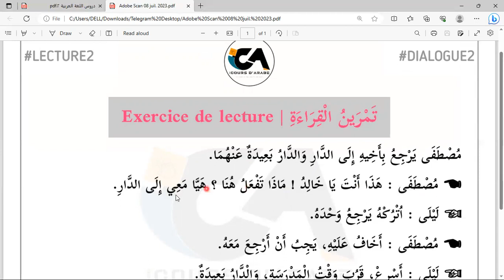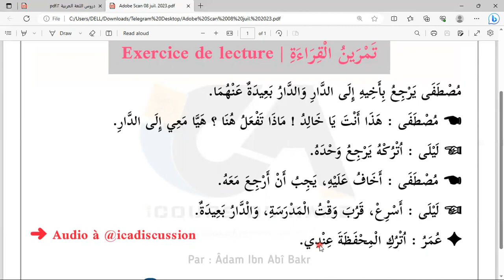DIALOGUE2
تَمْرِينُ الْقِرَاءَةِ | EXERCICE DE LECTURE